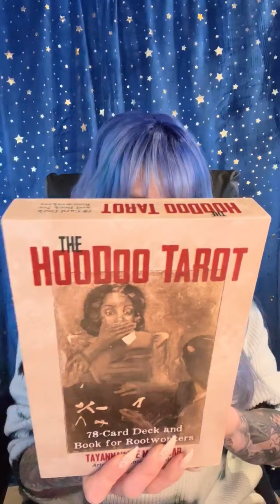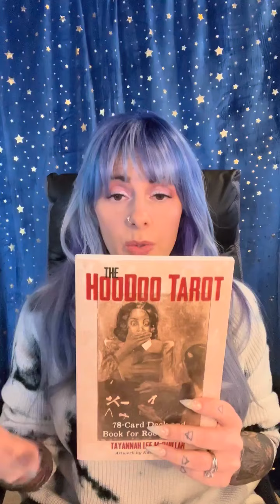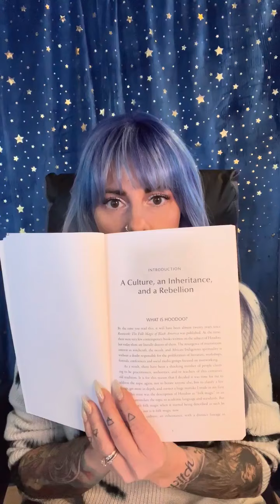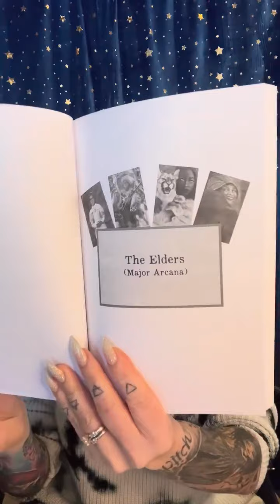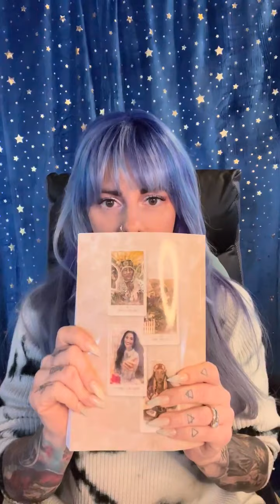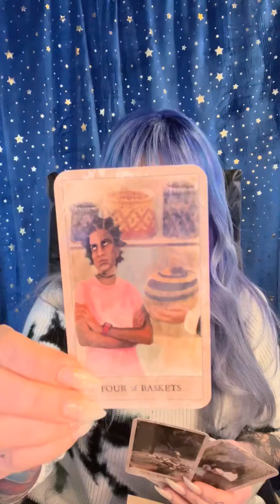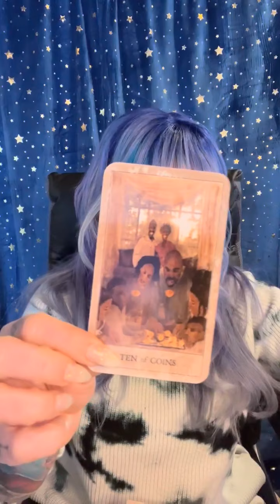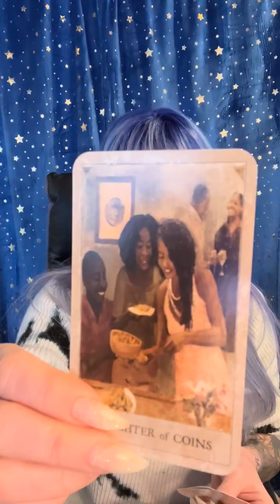Walkthrough of The Hoodoo Tarot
Walkthrough of The Hoodoo Tarot thehoodootarot created by @tayannahleemcquillar art by @katelanfoisy published by @inner_traditions

This is such a deep feeling deck, from the moment I picked it up I could feel the love that was put into it. The information on what Hoodoo is was a wonderful addition and interesting to read.

This is a great deck for ancestor reading, shadow journaling or even just a card of the day!